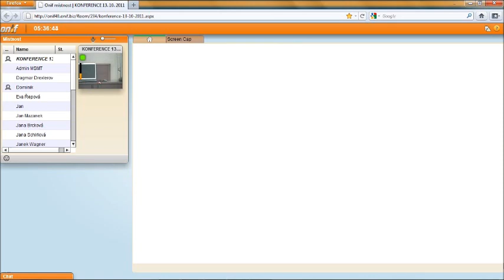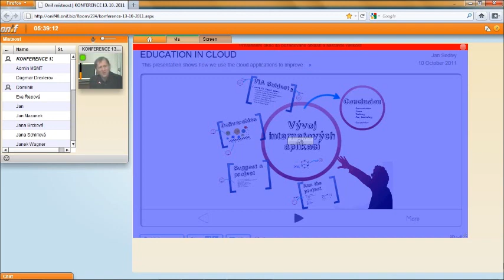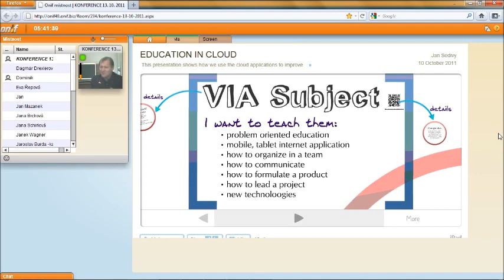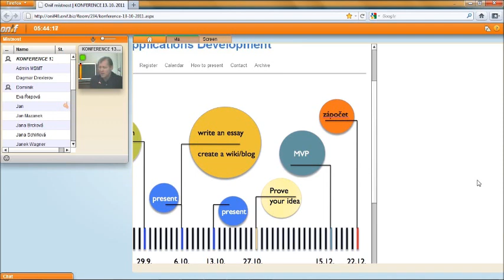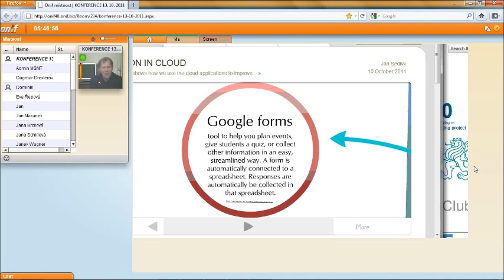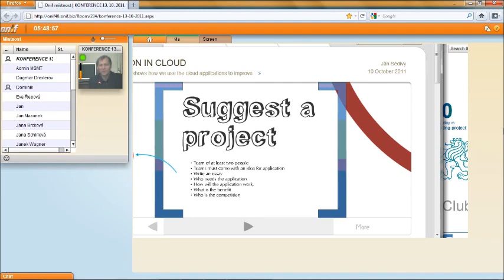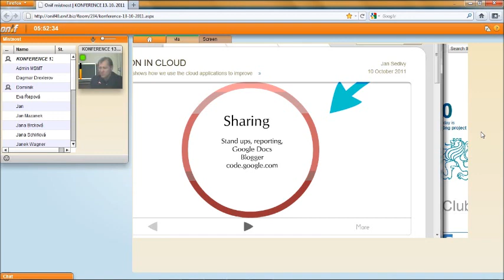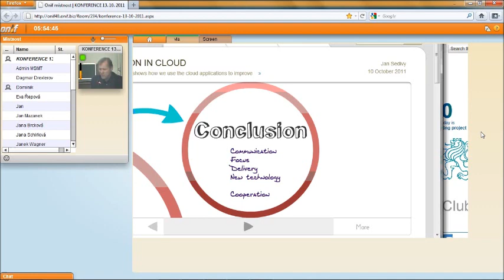Ing. Jan Šedivý, CSc. - CLOUD COMPUTING VE VZDĚLÁVÁNÍ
S rozvojem internetu se aplikace, jež jsme instalovali na naše počítače, přesouvají na internet. Na internetu jsou uložena i naše data. K aplikacím i k datům se snadno dostaneme z jakéhokoliv počítače, který je vybaven prohlížečem. Mnoho aplikací je přístupných i prostřednictvím mobilního telefonu. Nové aplikace využívající rozsáhlé farmy počítačů a technologie s nimi spojené se označují jako cloud computing. Ve svém vystoupení bych se chtěl zmínit o tomto trendu, o výhodách a nevýhodách i o některých vybraných aplikacích a možnosti jejich použití ve výuce.